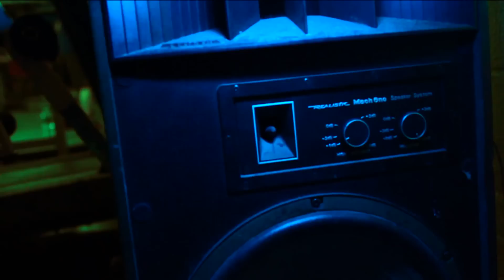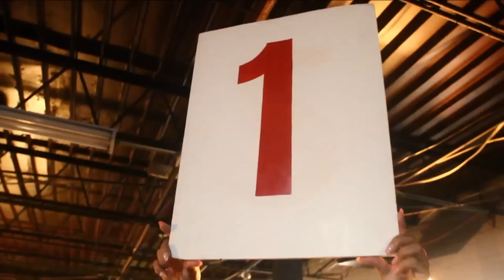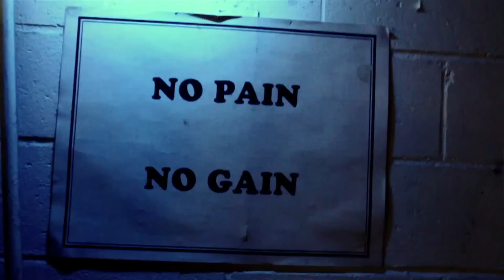B.o.B - Epic ft - Playboy Tre - Meek Mill - official video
Check out the official music video for "Epic" by B.o.B featuring Playboy Tre & Meek Mill. Don't miss this epic collaboration!
B.o.B - Epic - feat - Playboy Tre & Meek Mill
Video By Motion Family